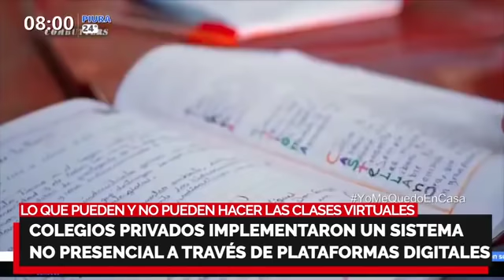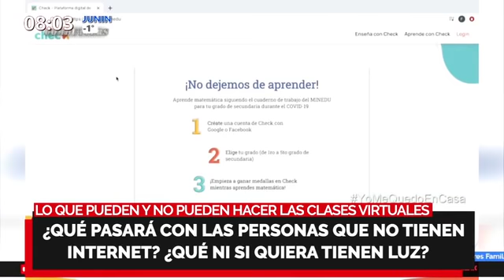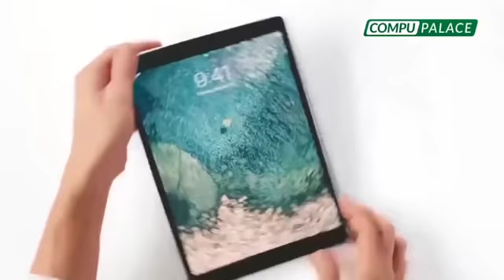ALARGAN CUARENTENA 🔥Vexler explicó LO QUE PUEDEN HACER CLASES VIRTUALES para que Flor Pablo entienda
ALARGAN CUARENTENA 🔥LO QUE PUEDEN Y NO PUEDEN HACER LAS CLASES VIRTUALES🔥

🚨 Butters: “Cuando salía FlorPablo a hablar de educación a distancia era para llenarse de los medios mermeleros”

🚨 IdelVexler: “Que se utilicen la radio y tv estatal con módulos de educación”